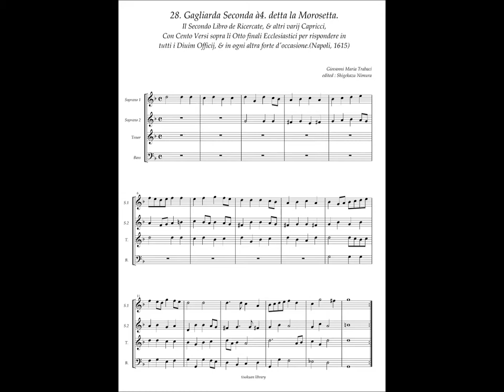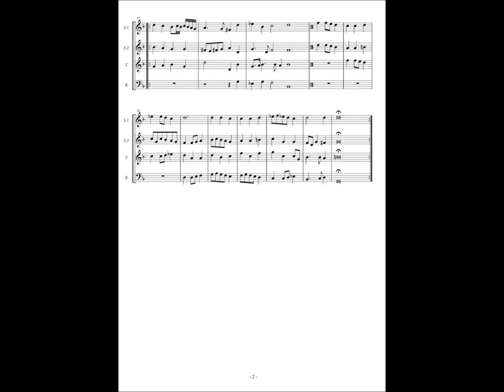Giovanni Maria Trabaci, Ricercate etc Libro 2 No.28 Gagliarda Seconda à4. detta la Morosetta.